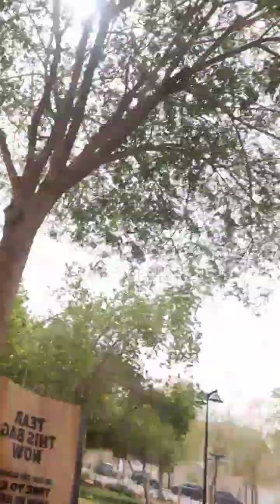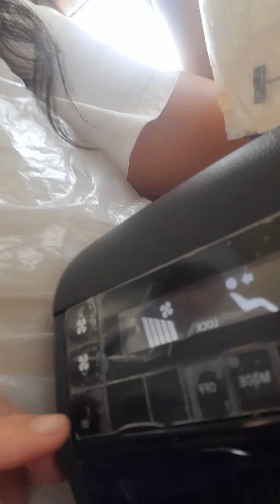(OFW Mother Bagtak 👩) Sa Subrang Kakulitan pati Maneho Nina ate 💖 na Dali..LaughTripan na.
Best Vacation ever...Watch nyu po mga Kabagtak 😊 I Love you all po 💖 and God Bless us all ❤